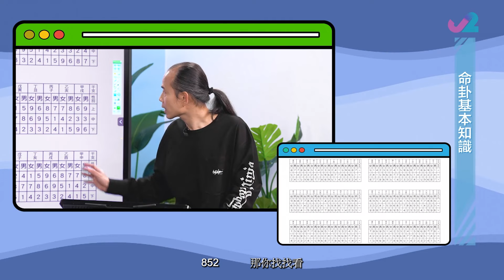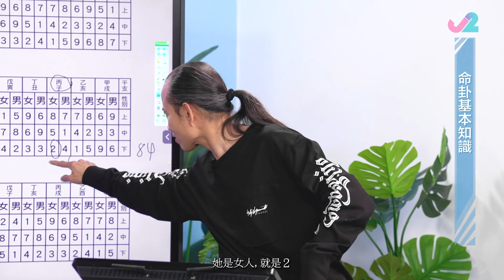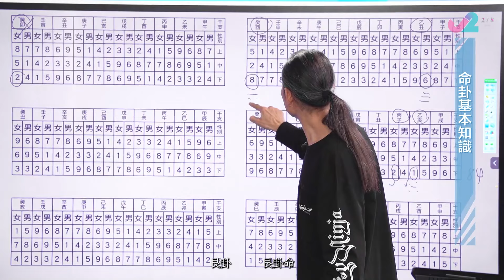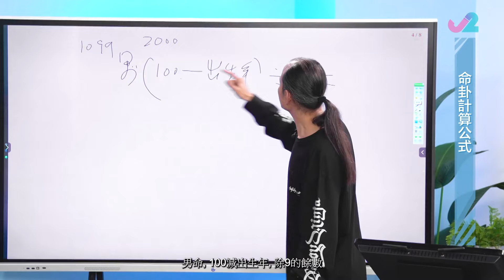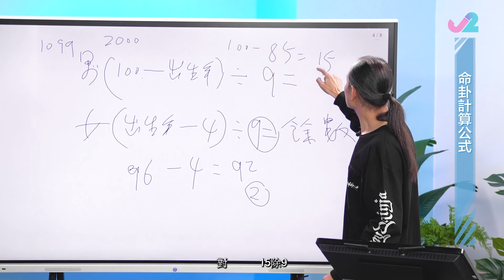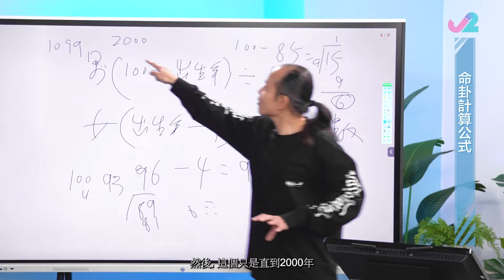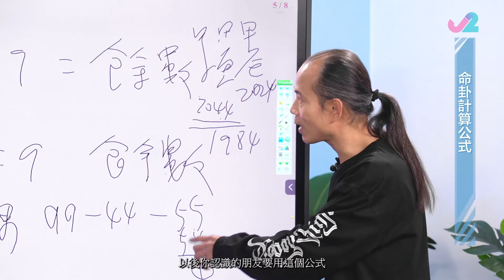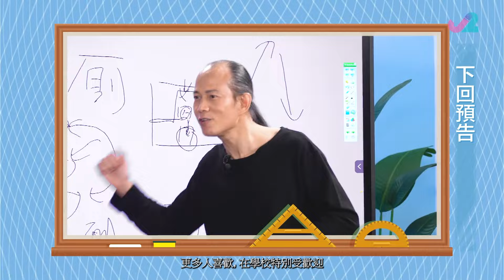九運命卦基本知識 簡易公式快速計算命卦 - 開壇 ep37 蘇民峰